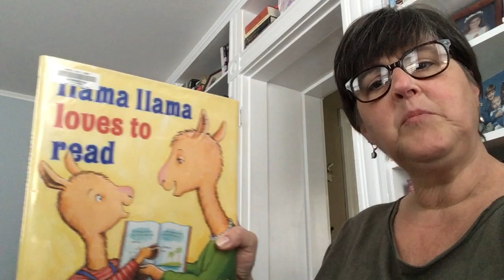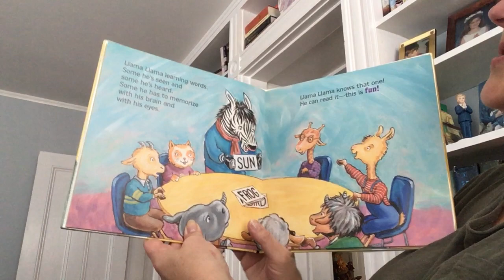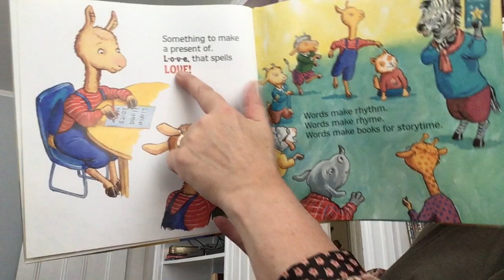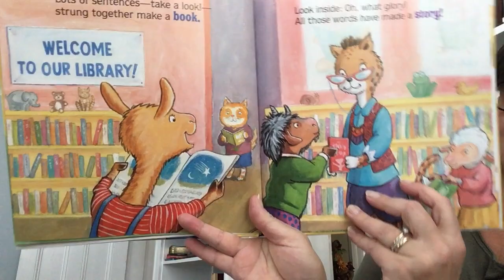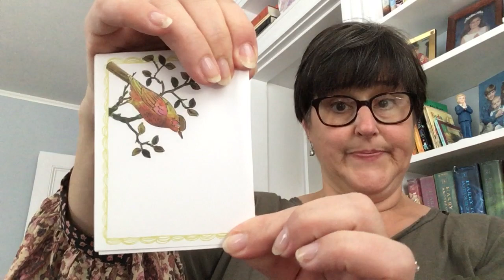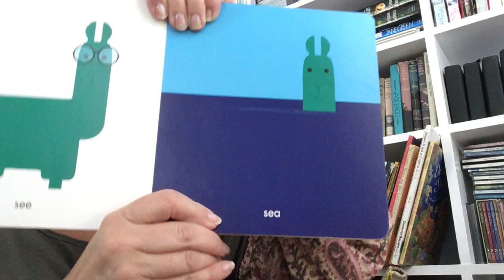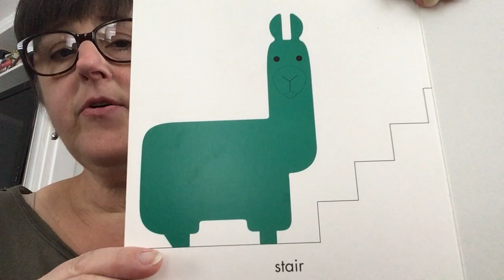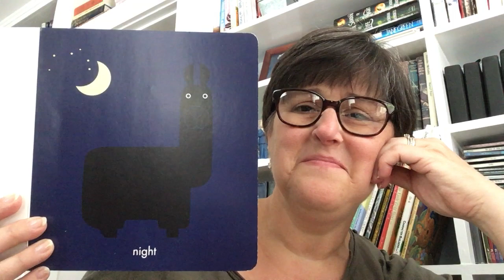Playful Preschool Storytime - Llamas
Come share some fun stories with Ms. Joan! These books are about llamas and reading. Try and follow along with Ms. Joan and make your very own book. All you need is paper, a stapler, and a story to tell.